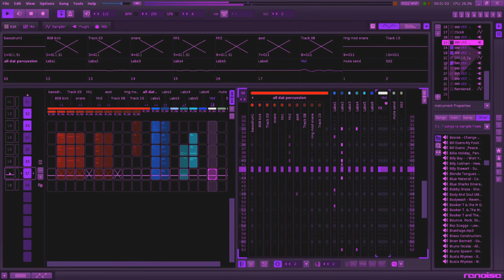Renoise track "Labs" (one minute track)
Renoise experimental beat using Labs from Spitfire Audio.  I really like the orchestral feel. Thanks for listening!

Check out my soundcloud acct for more strange ventures into sampling and electronic music

I thank God for the gift of music and give thanks for his son Jesus Christ who saved me and from him and through him and to him are all things ❤